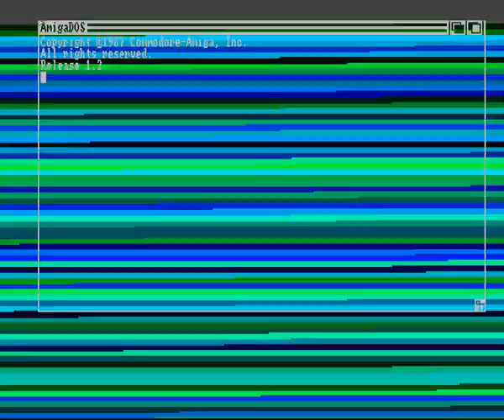Spreadpoint - Cube Scroll Amiga Intro